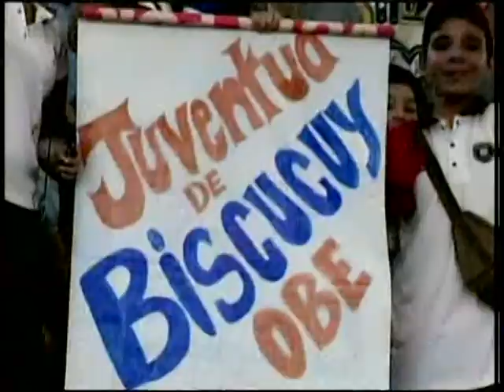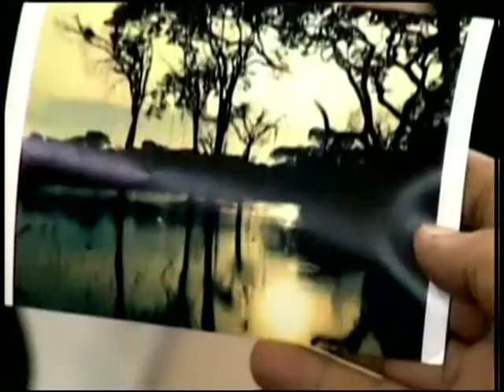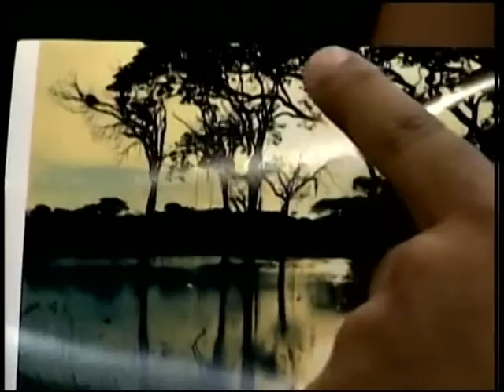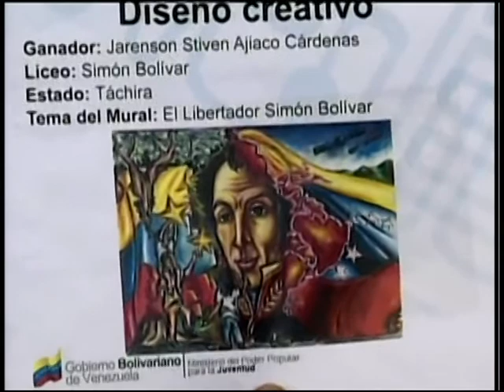COMPLETO: Acto de Nicolás Maduro con jóvenes de bachillerato en Fuerte Tiuna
Evento ocurrido el 19 de julio de 2013 en el Fuerte Tiuna, con el Presidente venezolano.